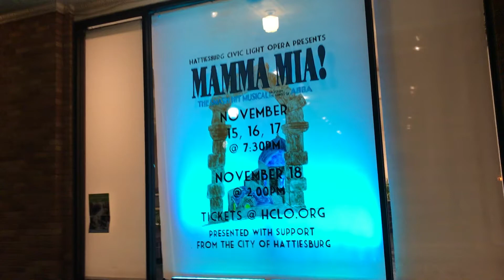HCLO Mamma Mia Promotional Video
Take a look behind the scenes of Hattiesburg Civic Light Opera's production of Mamma Mia. The show runs November 15-18 at the historic Saenger Theater in downtown Hattiesburg, MS. Get your tickets at HCLO.org.